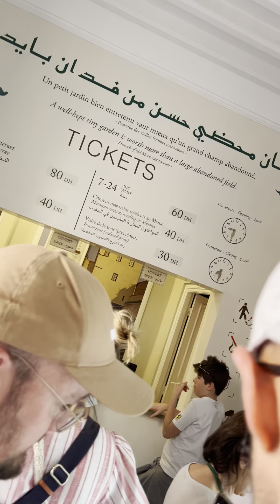‏‎😳 أول مرة نكتشف الحديقة السرية ديال مراكش 😂